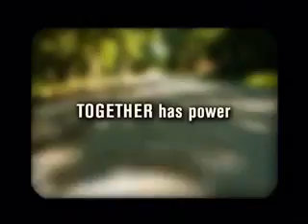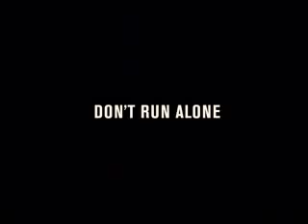When God Ran.flv